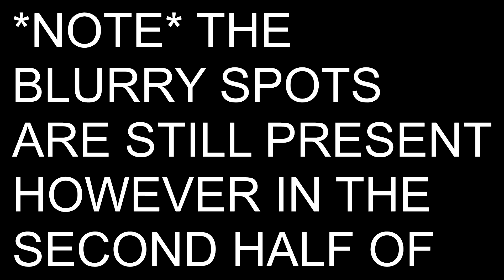Hey Molly - Let's Play The Walking Dead Season 1 Part 22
The dead are walking.  Now we must survive.

Hello everybody and welcome to The Walking Dead Season 1 from Telltale Games.  This is a story-driven game that is based on the popular comic book series and tv show The Walking Dead.  Come with me on this amazing adventure as we try to survive in the zombie apocolypse with a little girl, our best friend and his family, our "leader", and whoever else we pick up along the way.  Remember, the dead aren't as dangerous as living people.

Difficulty: Normal